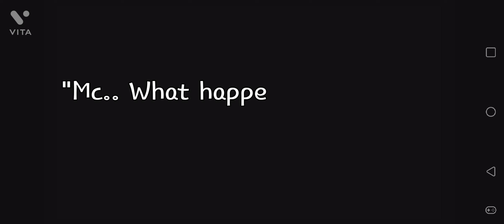Sneak Peak for Day 10 (For Max)